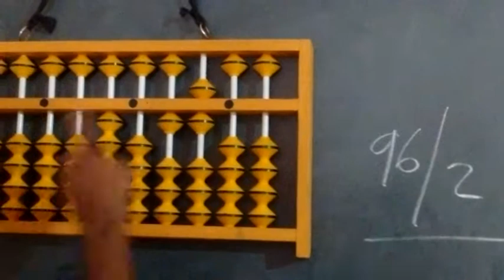Dilwfc4 division training only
Division only